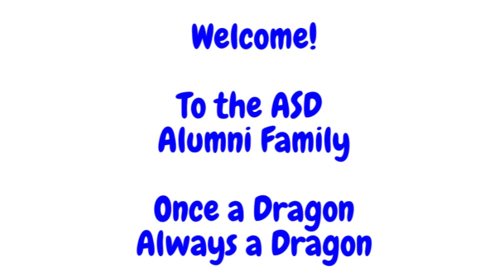Alumni Video to the Class of 2020 3 480p